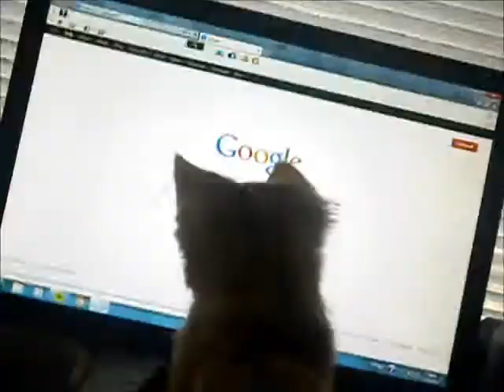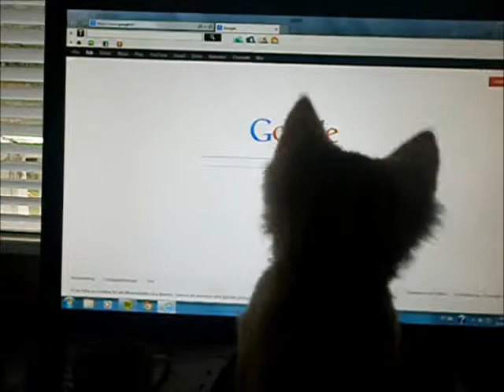alef: on the other side of eurovisionslagerfestivalen